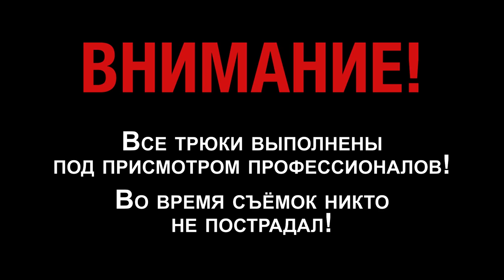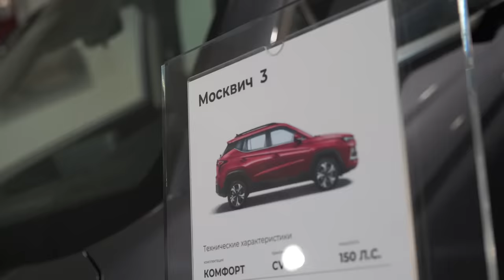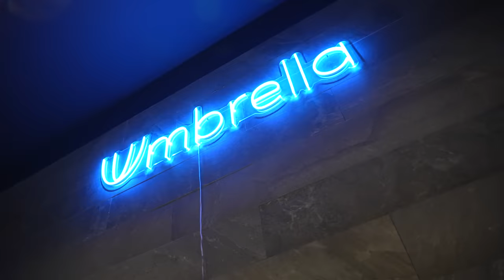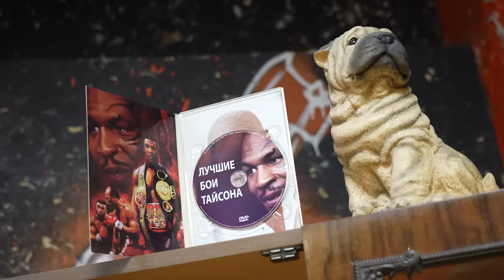Пришел К Психологу. Разбил Машину. Купил Москвич. Посадил Дерево.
Компания Руслана Umbrella:
erid:LjN8KFB8n

Таймкоды:
00:00:02 Покупка Москвича
00:00:19 Паническая атака
00:02:45 Нейроны и паттерны поведения
00:04:41 Паническая атака и контроль
00:06:58 Решение ментальных проблем
00:10:18 Контроль и импровизация
00:12:36 Кризис среднего возраста
00:14:20 Трюк с огнем
00:22:18 Выбор автомобиля
00:23:45 Обсуждение эмоций и души
00:27:39 Работа с эмоциями и инструментами
00:29:34 Кризис и доверие
00:31:02 Покупка Москвича
00:32:17 Разговор о жизни и бизнесе
00:36:26 Личная жизнь и бизнес
00:38:48 Работа с подсознанием
00:43:58 Справедливость и милосердие
00:44:43 Трюк с автомобилем
00:46:06 Волнение и безопасность
00:48:09 Разговор о творчестве и его влиянии
00:50:43 О легкости и ресурсах
00:51:41 О неудачах и целях
00:53:25 О компании и криптовалюте
00:56:39 Разговор о смене деятельности
 00:59:24 Самореализация и семья
01:02:47 Отношения с женщиной
01:07:26 Влюбленность и семья
01:09:22 Разговор о равноправных отношениях
01:11:14 Цель после опыта
01:14:10 Страхи и их преодоление
01:15:58 Разбили комнату
01:18:00 Проработка внутренних диалогов
01:20:49 Заключение
1:21:10 Посадил дерево